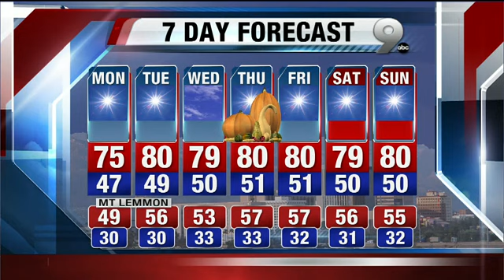Erin's KGUN 9 Forecast at 10PM Sunday, November 18, 2012